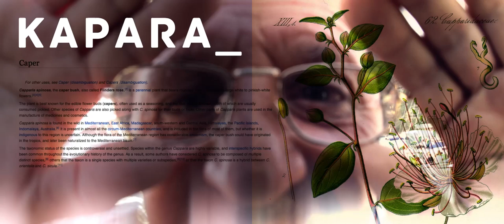Kapara - Ante Božanić Pepe Kalafot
Kapara
Motion Poetry by Ante Bozanić Pepe Kalofot
Direction/Cinematography by Andy Kuljiš
Komiza, Island Vis, 2011.